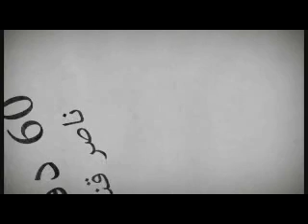ستون دقيقة مع ناصر قنديل 8 12 2015